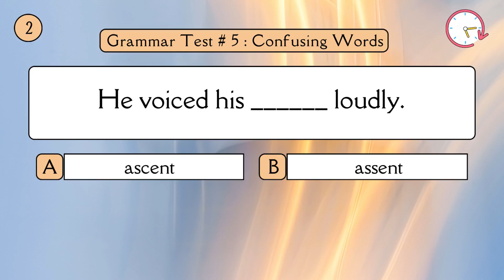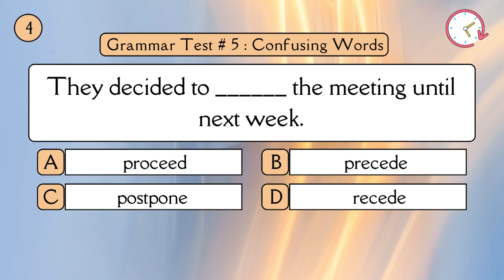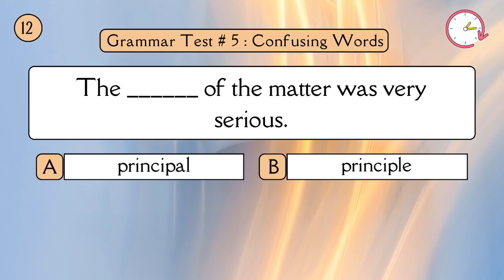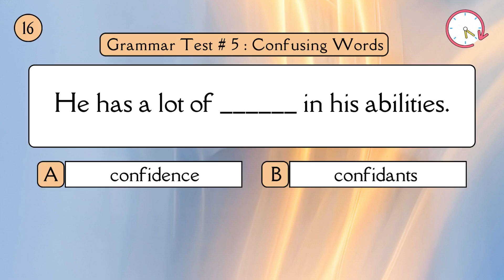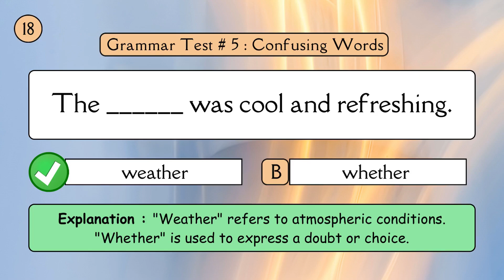Grammar Test 5 | Comprehensive Grammar Challenge on "Confusing Words" | All Competitive Exams.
Welcome to Brain Blitz Bash! 🎉

Are you ready to test your knowledge of confusing English words? 🤔 Join us in this engaging and educational 20-question quiz that will challenge your understanding of commonly mixed-up words. Whether you're preparing for exams, improving your English skills, or just love a good brain workout, this quiz is perfect for you! 🧠✨

🔍 What You'll Learn:

✅Distinguish between commonly confused words
✅Improve your vocabulary and grammar skills
✅Gain confidence in using the correct words in sentences

📌Why This Quiz is Perfect for You:

✅Educational: Enhance your English language skills.
✅Engaging: Fun way to learn Confusing Words with practical examples.
✅Exam-Oriented: Perfect for Competitive Exam aspirants.
✅Comprehensive: Covers a wide range of idioms for thorough learning.
✅Interactive: Test yourself or challenge friends and family!

📌How to Use This Quiz:

✅Play Along: Pause the video after each question to think about your answer.
✅Challenge Friends: Share the video and see who scores the highest.
✅Learn and Review: Use the examples provided to reinforce your understanding.

📈 Boost Your Learning with Brain Blitz Bash! 📈

Our channel is dedicated to bringing you the best in educational content, from quizzes to detailed explanations on a variety of topics.

Comment: Let us know your score and what topics you'd like to see next.